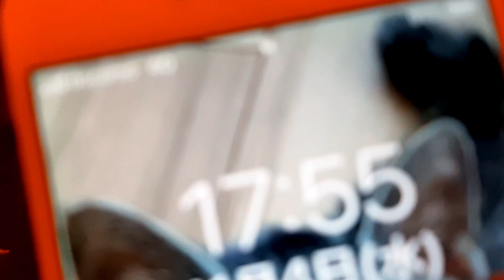【ひとり旅】別府の地獄巡り鬼滅の聖地となった八幡竈門神社へ弾丸旅行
鬼滅の刃の聖地となった八幡竈門神社と別府の地獄巡りへさんふらわあの弾丸ツアーで午前中は由布院へ午後は別府と行ってきました。

【概要】
さんふらわあの弾丸ツアーは安いのですが、0泊3日と現地では宿泊が宿泊が出来ないので、由布院と別府の両方を楽しもうと思うと事前の計画が重要になってきます。
特に大事なのが移動の方法。車で移動する場合は特に問題ないのですが、
徒歩乗船の場合は移動手段が公共個通になります。
地方で最も難しいのが、本数が少ないので一本逃すと１時間などの空きが出来てしまう事です。出来るだけ移動は厳重に計画を立てておくことをお勧めします。

・地獄巡り
・八幡竈門神社

地獄巡りは正直言ってしまえばどの場所も大差はなく、
徐々に飽きてきます。七つ全てを回るよりも八幡竈門神社を選択した方が個人的にはお勧め出来ます。鬼滅の刃で人気となっていますが、神社としても素晴らしい場所だと感じました。